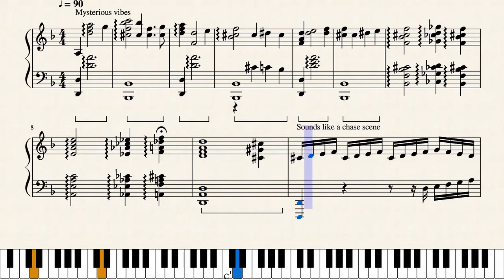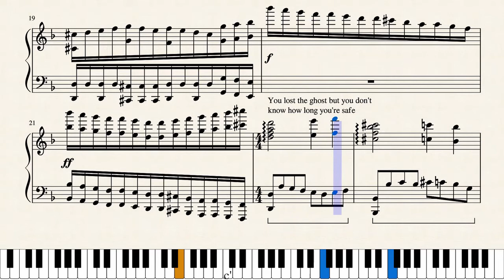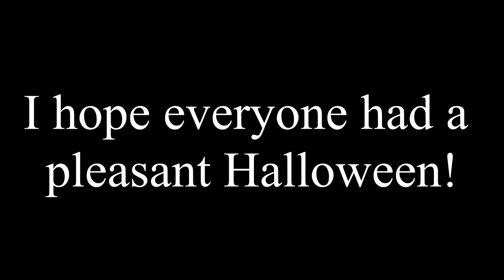2020 | Halloween Special | Batikan Iscan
Happy Halloween everyone! This video is a little more goofy than the regular compositions, and I spent approx. 2-5 hours in 1 sitting and I was working really outside of my comfort zone so please excuse the lack of different chords! A little fun video that shows you how much I've improved since my 2018 Halloween video!